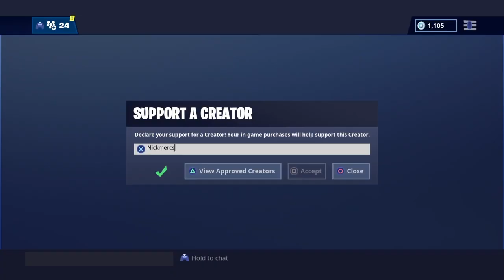HOW TO GET A FREE CAMO ON FORNITE /GIVE A FRIEND A FREE GLIDER DO IT BEFORE IT GOES AWAY